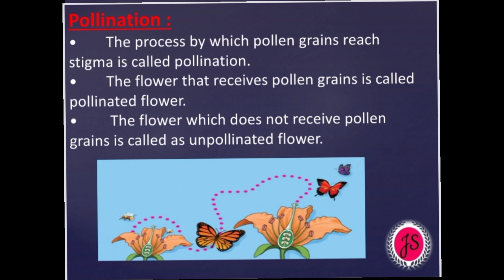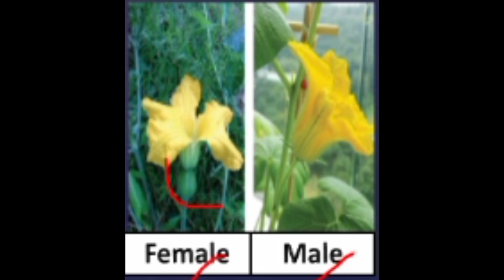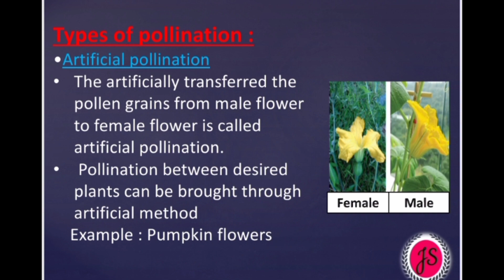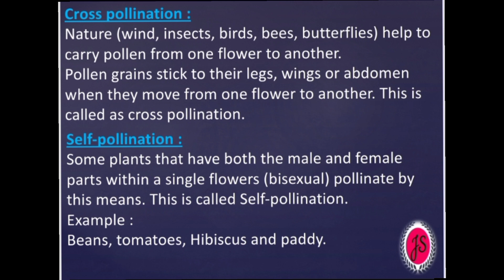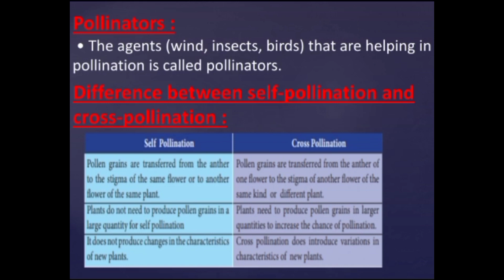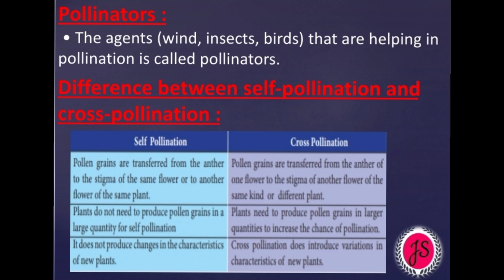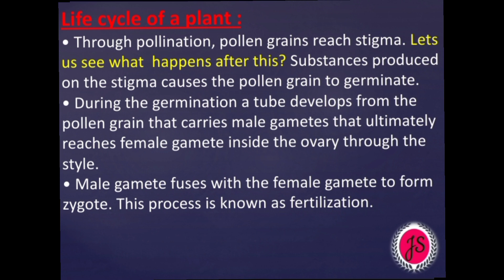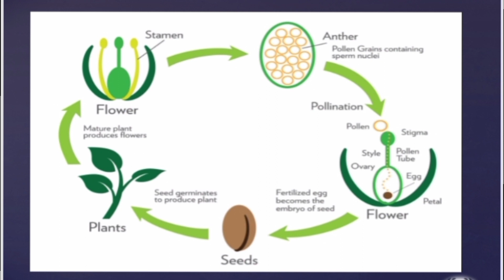Class 7th samacheer kalvi science Reproduction and modification in plants ( PART 2 )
Class 7th samacheer kalvi science unit 5 Reproduction and modification in plants
( PART - 2)